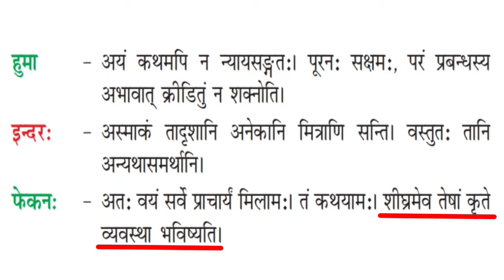NCERT Class-6 || संस्कृत Chapter-9 "क्रीडास्पर्धा" || Top explanation by Priyanka Choudhary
संस्कृत_कक्षा _6_पाठ_9_क्रीडास्पर्धा
सप्तम _पाठ

Hindi cafe,
क्रीडास्पर्धा,
कक्षा 6 संस्कृत पाठ 9,
कक्षा 6 संस्कृत पाठ नवम,
कक्षा 6 पाठ 9 संस्कृत,
कक्षा 6 पाठ 9 संस्कृत क्रीडास्पर्धा,
संस्कृत कक्षा 6 पाठ 9,
संस्कृत कक्षा 6 पाठ 9 क्रीडास्पर्धा,
नवम पाठ,
रुचिरा भाग 1 पाठ 9,
रुचिरा भाग 1 पाठ 9 संस्कृत में,
कक्षा 6 रुचिरा भाग 1 पाठ 9,
कक्षा 6 रुचिरा भाग 1 पाठ  क्रीडास्पर्धा,
ruchira bhag 1 chapter 9,
ruchira bhag 1 chapter 9 in Sanskrit,
class 6 ruchira bhag 1 chapter 9,
class 6 ruchira bhag 1 chapter 9 krida spardha
ruchira bhag 1 chapter 9 ki top video,
class 6 chapter 9 in Sanskrit top video,
class 6 chapter 9 trending video,
class 6th Sanskrit chapter 9 Hindi translation,
class 6 chapter 9 in Sanskrit,
class 6 chapter 9 in Sanskrit krida spardha,
Sanskrit class 6 chapter 9 krida spardha,
9 chapter in Sanskrit,
krida spardha,
class 6 Sanskrit chapter 9 by Priyanka mam,
class 6 Sanskrit chapter 9 by Hindi Cafe,
Hindi Cafe,
Priyanka Chaudhary,